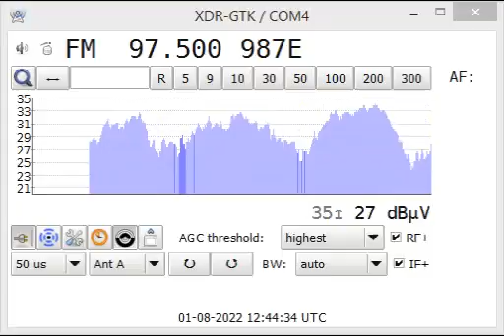fm dx multihop voice of ecuatorial south sundam versus israel